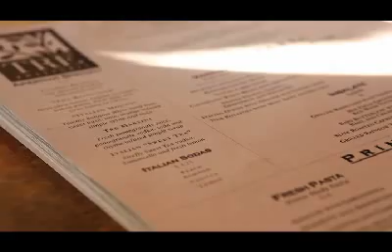San Antonio, Texas "Jason Dady" travel destination